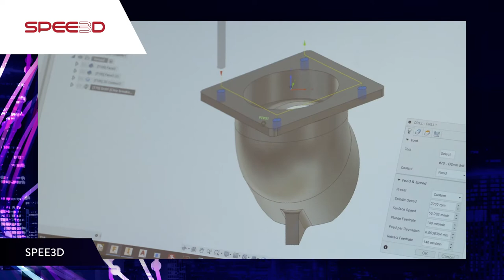VMHOF Awards 2022 - Finalists in the leader in Low Carbon Economy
Finalists in the 2022 Victorian Manufacturing Hall of Fame Award for Leader in Low Carbon Economy were: Interpack (Deer Park), NCI Packaging (Preston) and SPEE3D (Dandenong).

🏆 The award winner was NCI Packaging.